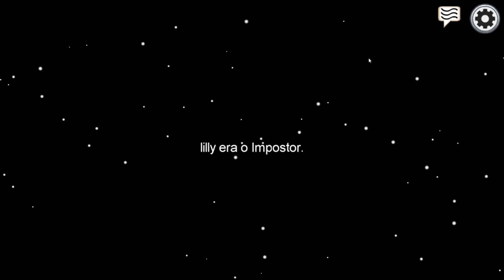JOGANDO AMONG-US COM INSCRITOS MELHORES PARTES!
NESSE VIDEO VOU MOSTRAR A JOGADA DE ONTEM DOS INSCRITOS AS MELHORES PARTES...